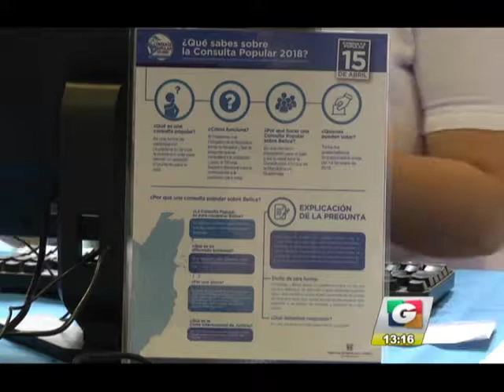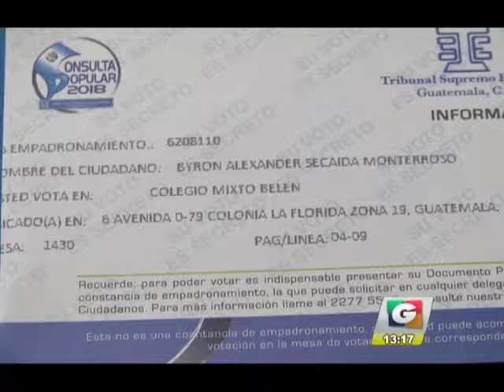Noticiero Guatevisión | Emisión En Directo | 06-04-18 | Segmento 02